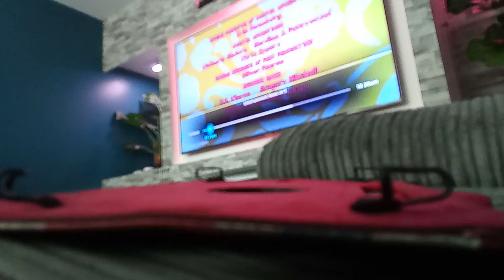27 February 2022